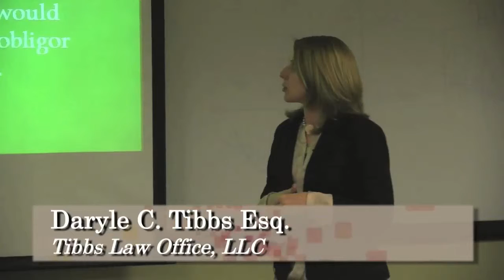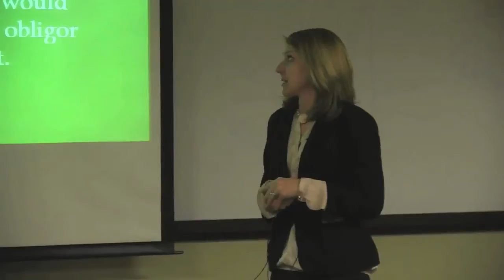Tibbs Law Office: Tax Dependency, Exemptions & Divorce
Tibbs Law Office: Tax dependency, exemptions and divorce

For more online sources on this and similar topics, please visit our firm youtube channel

Tibbs Law Office, LLC
8845 Governors Hill Dr., Ste 450
Cincinnati, OH 45249